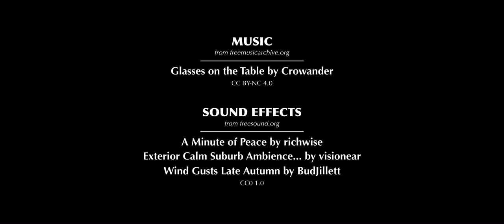Pillow Shots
The "pillow shot" is a cinematic technique most commonly associated with the Japanese director Yasujiro Ozu. It describes a shot out of time with the rest of a film's story, occupying the space between scenes or passively illustrating the passage of time within a scene. The term was coined by critic Noël Burch, referencing "pillow words" in classical poetry.

Ozu's use of pillow shots is striking, both in the precision of his compositions and their placement within the narrative framework of his films. They often take the place of significant events that other filmmakers might focus on, but Ozu connects the buildup and aftermath of such scenes with these beautiful, ordinary moving images, worthy of their own contemplation and appreciation.

Spiritually inspired by Ozu, I tried to make an entire short out such moments, connecting shots of nature around the house into one whole.